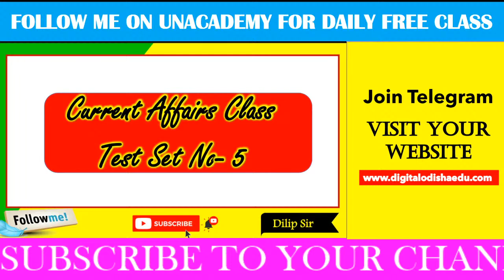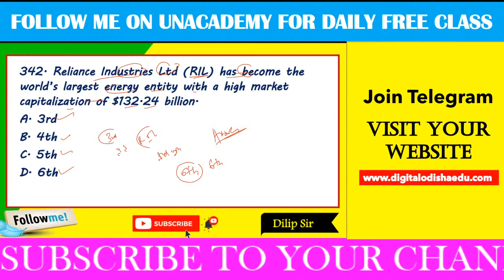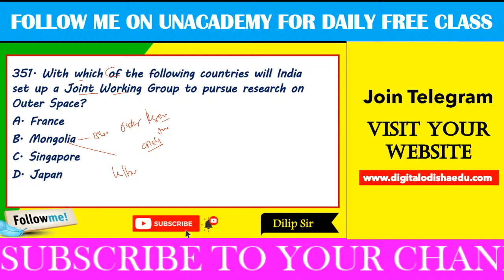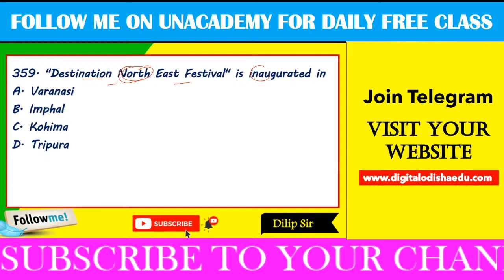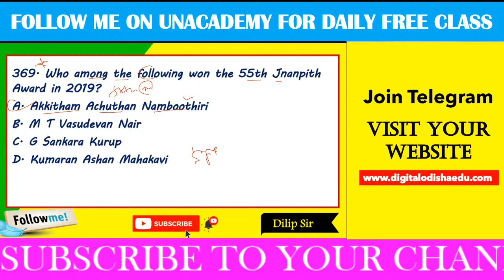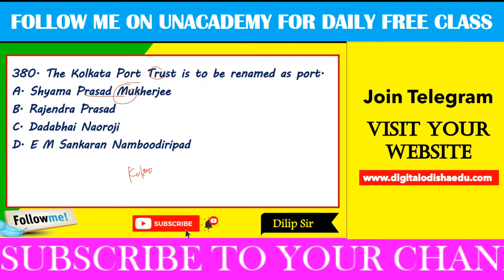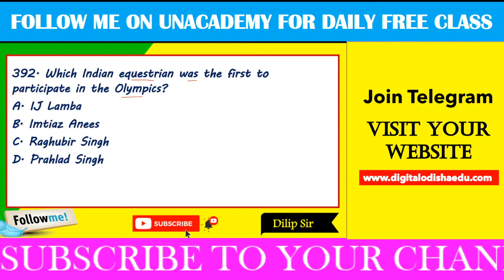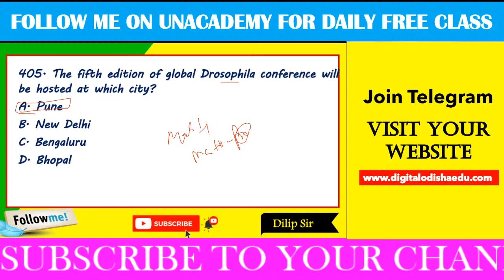🔴 CURRENT AFFAIRS MCQ ODIA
1. Who has been recognized by Guinness World Records as the World’s oldest man?
A.Robert Weighton
B.Bob Weighton
C.Jiroemon Kimura
D.Kane Tanaka
E.Chitetsu Watanabe

2. Name the Government app launched to track the coronavirus accurately and assess the risk of catching infection?
A.Covid Care
B.Covid Safe
C.Aarogya Covid
D.Aarogya Setu
E.Aarogya Care

3. Name India’s first safety app which aims to help users record their social distancing score?
A.Cov-Track
B.TrackCovid
C.Covid Tracker
D.Notify-Covid
E.DROR

4.  The United Nation's COP 26 climate change summit has been postponed till 2021. It was scheduled to be ,held in which city?
A.Madrid
B.Vienna
C.Zurich
D.Munich
E.Glasgow

un

5. Which institution has developed robots to deliver food and medicines to Covid-19 patients?
A.IIT Hyderabad
B.IIT Roorkee
C.IIT Delhi
D.IIT Madras
E.IIT Guwahati

6. The government of which state has partnered with UNICEF to launch 'Mo Prativa' to engage children during lockdown amidst COVID-19?
A.Tamil Nadu
B.Odisha
C.Mizoram
D.Kerala
E.Maharashtra

7. National Maritime Day is observed annually on which date?
A.April 8
B.April 7
C.April 11
D.April 12
E.April 5

8. Name the association formed by IAS and IPS officers to fight the Coronavirus pandemic.
A.CovidCom
B.GoCovid
C.GoCaruna
D.Korona
E.Caruna

9. Which institution has partnered with the government to display public food and night shelters across 31 Indian cities?
A.MapMyIndia
B.Dell
C.Google maps
D.IBM
E.Microsoft

10. Who has been appointed as the Nasscom Chairman for 2020-21 succeeding Keshav Murgesh?
A.Ajay Banga
B.Navin Bansal
C.UB Pravin Rao
D.Rekha Menon
E.Rishad Premji

11. Which state has ranked on top at the all India level for micro-irrigation coverage in the financial year 2019- 20?
A.Andhra Pradesh
B.Tamil Nadu
C.Haryana
D.Kerala
E.Uttar Pradesh

12. NASA has unveiled a plan for Artemis 'base camp' to land humans on the moon beyond which year?
A.2026
B.2025
C.2024
D.2023
E.2022

13. The police in which state has developed the app ‘Rakhsa Sarv’ keep an eye on home quarantined people?
A.Andhra Pradesh
B.Chattisgarh
C.Delhi
D.Haryana
E.Telangana

14. MS Dhoni who recently retired from international cricket played for
 last match which country?
A.Sri Lanka
B.England
C.Newzland
D.Australia
E.South Africa

15. Airtel Payments Bank has partnered with which company to offer simple and health focussed health care insurance plans to protect against covid 19?
A.LIC
B.ICICI Prudential
C.Bharti AXA
D.Nippon
E.Aviva

16. Name the Singapore-based Indian-origin man who has been appointed as Judge of the High court?
A.Anil Singh
B.Avinash Kapoor
C.Vasu Mehta
D.Manmohan Verma
E.Dedar Singh Gill

17. Who has been appointed as the MD & CEO of Bharti AXA Life Insurance?
A.Chirag Bharati
B.Parag Raja
C.Anuj Mittal
D.Ranjana Prakash
E.Vishal Singh

18. Which of the following Institutions has developed  the app GoCoronaGo?
A.SERB
B.IISC
C.IIT Ropar
D.IIT Madras
E.IIT Delhi

19. The government of which state has launched Operation ‘SHIELD’ in a bid to identify covid-19 hotspots?
A.Rajasthan
B.Punjab
C.Telangana
D.Uttar Pradesh
E.Delhi

20. Which bank has been nominated by the Central  Government for collection of PM Cares Fund for the coronavirus outbreak?
A.Axis Bank
B.IOB
C.SBI
D.ICICI
E.HDFC